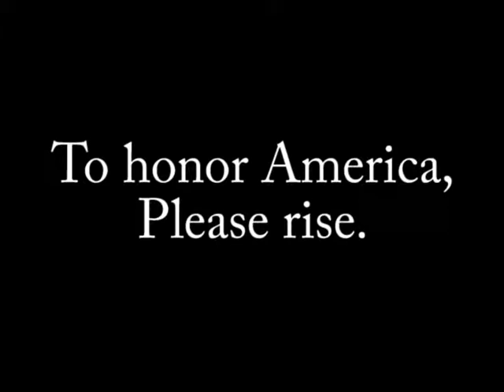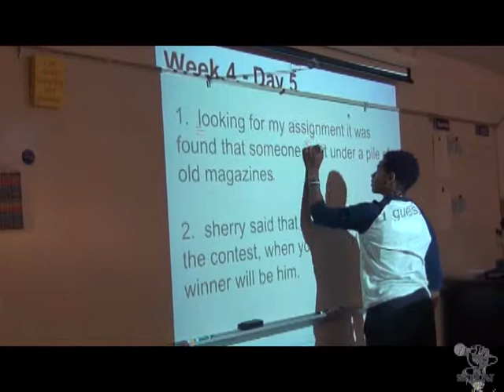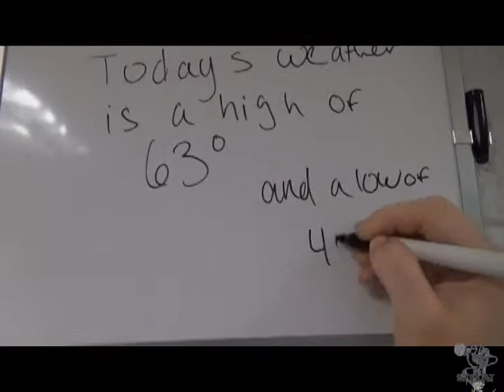SBN April 17, 2015